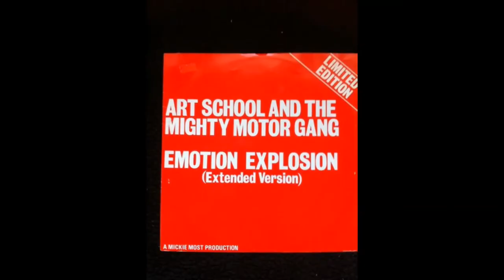TeeRoy Musix Productions @ Homeplay Music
With the website and Youtubr channel entering the 8 week mark...…. Here's my official launch!